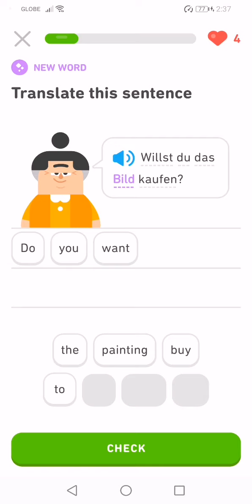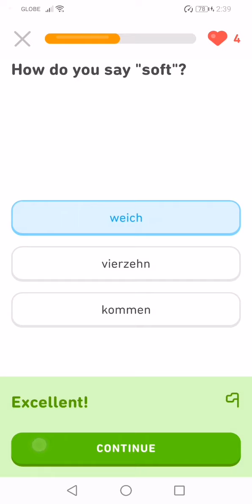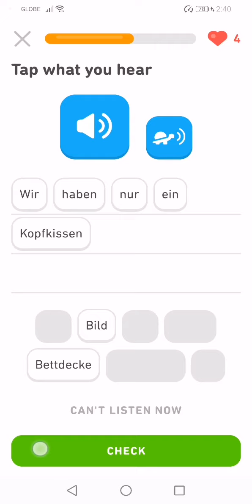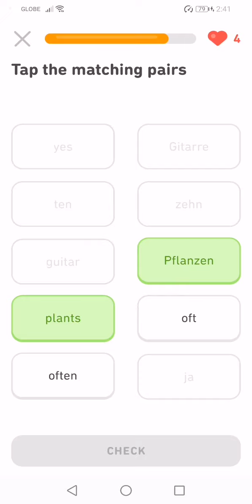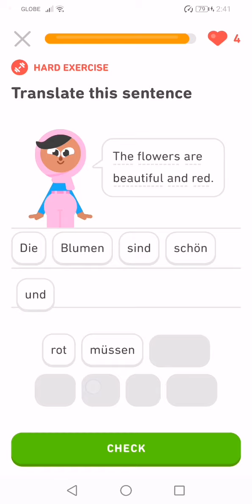Let's Learn German With Duolingo | Episode 109